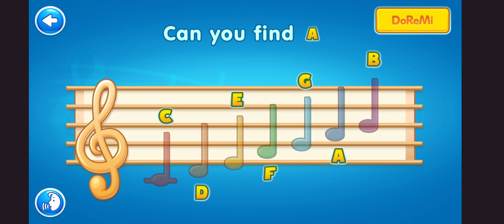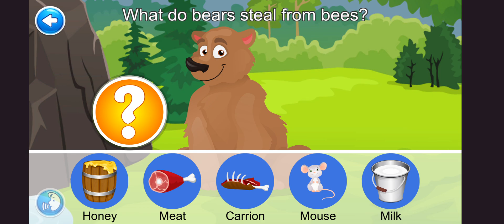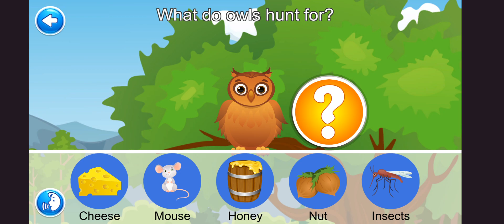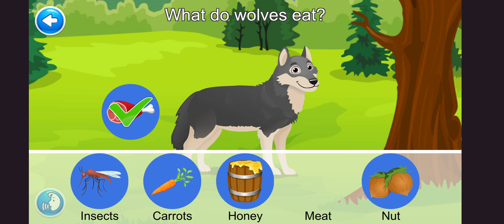Intellijoy 4 Kids Academy - Alphabet. JKLMN - Apps on Google Play - Let's play games together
You helped them take their first steps in the world. Early Learning Academy will help them stride into the classroom.

Ease your young learner’s transition into kindergarten and first grade by joining our virtual expedition made up of over 1000 fun, engaging activities. The preschool and kindergarten curriculum has never been so fun! It feels like play, but Intellijoy Early Learning Academy will leave your child confident and ready to begin school on the right foot.

This is not yet another Intellijoy app -- but a culmination of a years-long effort to turn our acclaimed apps into a holistic, step-by-step kindergarten and 1st grade preparation program.

Intellijoy Early Learning Academy is a completely safe environment for children - there is no advertising or ability for an external party to contact your child.

ACADEMIC LEVELS
• Preschool (Age 3+)
• Pre - K (Age 4+)
• Kindergarten (Age 5+)

CURRICULUM AREAS

Literacy Unit
Fundamental language skills are a cornerstone of a successful start in school. The Intellijoy Early Learning Academy is designed to ensure your young learner is ready to meet new challenges and excel as a budding reader.

Letters
• Learning letter names and sounds
• Tracing uppercase & lowercase letters
• Differentiating between uppercase and lowercase letters
• Finding letters inside words
• Arranging the letters in the alphabetical order
• Associating a letter sound with the word that begins with it
• Understanding the difference between vowels and consonants

Words
• Blending sounds into words
• Understanding word families
• Forming simple words from letters
• Forming CVC words
• Reading sight words
• Matching rhyming words

Math Unit
A solid foundation of age-appropriate math skills will ensure your young learner is ready for the challenges of the formal classroom. Intellijoy Early Learning Academy systematically moves kids through fun, curiosity-inspiring math curriculum that ranges from numerals and numerical ordering to identifying shapes in real world settings.

Shapes
• Learning the names of shapes
• Identifying shapes
• Finding shapes in everyday life

Numbers
• Forming numbers using puzzle pieces (1-9)
• Learning names of numbers (1-100)
• Tracing numbers (1 - 100)
• Learning the numerical order (1-100)
• Comparing numerals (1-100)

Counting
• Counting the total number of objects (1-10)
• Associating a number of objects with a written numeral (1-10)
• Counting by ones (1-100)
• Counting objects arranged in various configurations (1-20)

Mathematical operations
• Representing addition/subtraction problem with objects (1-10)
• Representing addition/subtraction problem with equations (1-10)
• Solving addition word problems (1-10)
• Solving subtraction word problems (1-10)

Creativity Unit
Creativity is highly sought after these days. Intellijoy Early Learning Academy nurtures this quality in young learners through an introduction to the visual arts and music.

• Colors
• Art Expression
• Music

World Around Us
Creating, and adding to, a mental map of the world around us is essential for lasting learning. “The World Around Us” helps kids to lay the foundation for lifelong curiosity and mental map making.

• Work
• Sports
• Home
• Animals